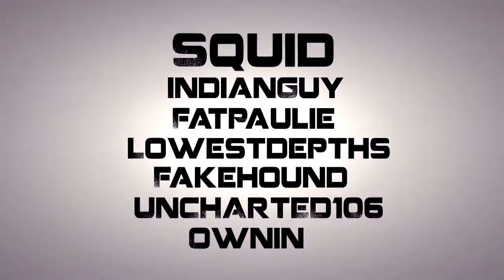DTMB : Coach'em Up! What We Have Here...is a Failure to Communicate - OBJ Comm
Stuff and pies.